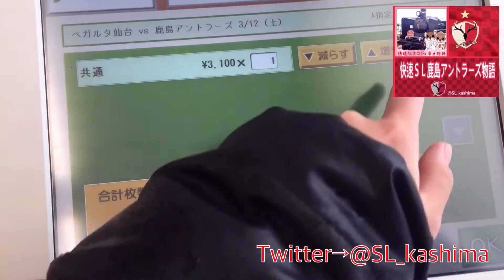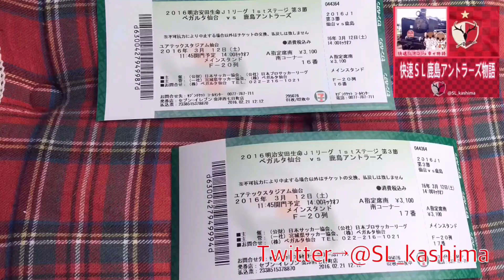｢2016明治安田生命Jリーグ1stステージ第3節『ベガルタ仙台VS鹿島アントラーズ』(チケット購入)｣2016/2/21(会津鉄道)